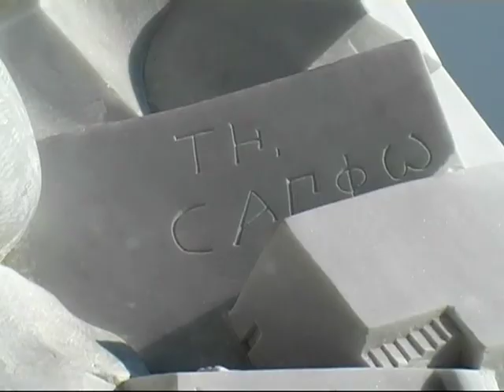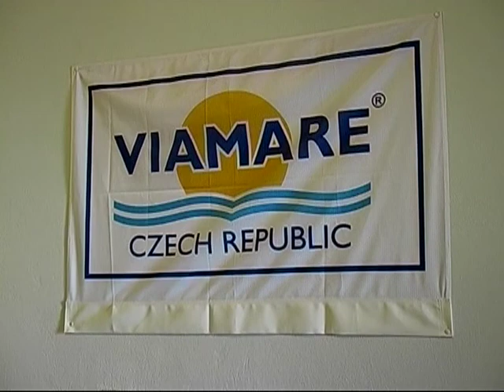Viamare - Lesbos - krátké představení